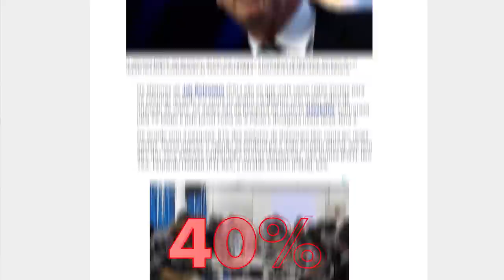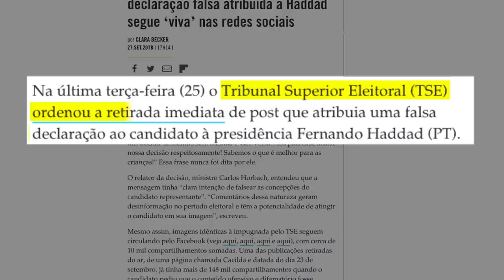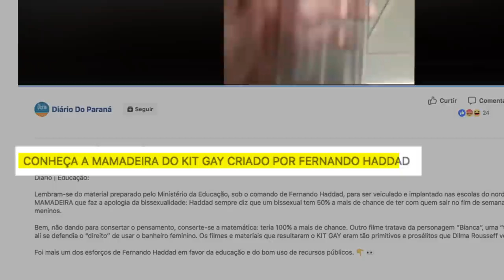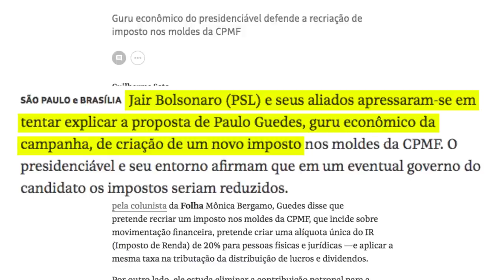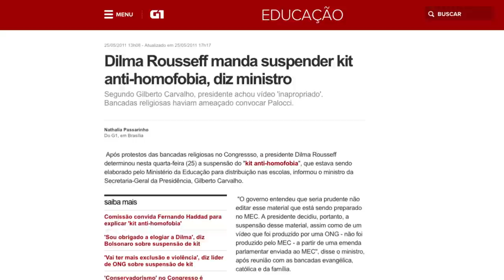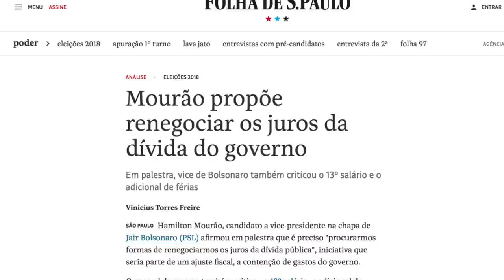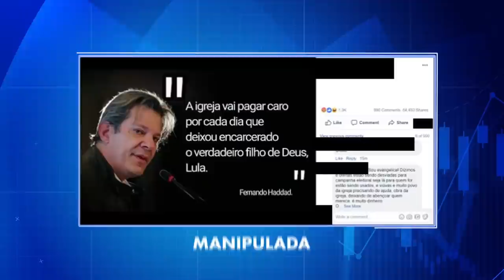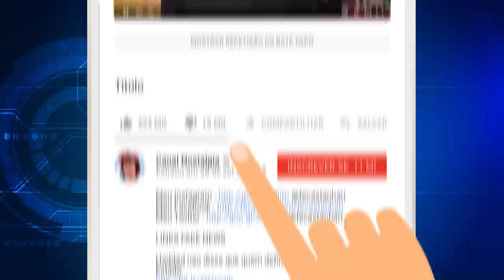As FAKENEWS de Bolsonaro e Haddad / Canal Nostalgia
ESCUTE DE GRAÇA NO SPOTIFY Descubra quais são as FAKENEWS que mais se popularizam sobre os candidatos Jair Bolsonaro e Fernando Haddad

LINK para cada uma das fakenews citadas no vídeo:

BOLSONARO GRITANDO NO HOSPITAL?

QUEM DEFINE O SEXO DA CRIANÇA É O ESTADO?

BOLSONARO USOU PONTO ELETRÔNICO EM DEBATE?

HADDAD VAI SUBIR A RAMPA DO PLANALTO COM LULA?

BOLSONARO SE ALISTARIA NO EXÉRCITO NAZISTA?

PT DISTRIBUI MAMADEIRAS ERÓTICAS EM CRECHES?

BOLSONARO VAI NOMEAR ALEXANDRE FROTA PARA O MINISTÉRIO DA CULTURA?

HADDAD VAI NOMEAR JEAN WYLLYS PARA O MINISTÉRIO DA EDUCAÇÃO?

BOLSONARO VAI COBRAR 20% DE IMPOSTO DE QUEM GANHA UM SALÁRIO MÍNIMO?

URNA COMPLETA AUTOMATICAMENTE NOME E NÚMERO DE HADDAD?

JAIR BOLSONARO E SEU FILHO FORAM CONTRA A LEI BRASILEIRA DE INCLUSÃO?

HADDAD CRIOU O KIT GAY?

BOLSONARO VAI ACABAR COM A FARRA DO PACIENTE COM C NCER?

HADDAD DISTRIBUIU LIVROS INFANTIS QUE FALAM DE INCESTO?

BOLSONARO VAI CONFISCAR A POUPANÇA DOS BRASILEIROS?

BANDEIRA LGBT VAI TREMULAR JUNTO COM A BRASILEIRA?

BOLSONARO VAI MUDAR A PADROEIRA DO BRASIL?

A VERDADEIRA IDEOLOGIA DO PT REVELADA?

Créditos
Apresentação - Felipe Castanhari
Roteiro - Felipe Castanhari e  Rob Gordon
Produção Executiva - Thed Oliveira
Arte e Motion - Roger Yonaha
Edição e Motion - Rodrigo Assakawa
Consultoria - Alanna Rizzo e Sérgio Lüdtke
Revisão - Felipe Castanhari, Thed Oliveira e Rob Gordon
Direção - Felipe Castanhari